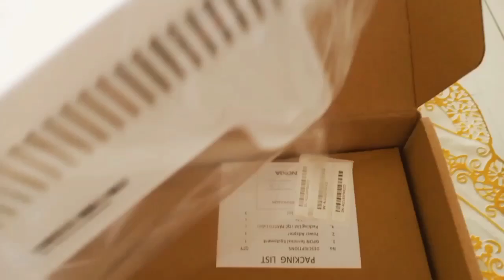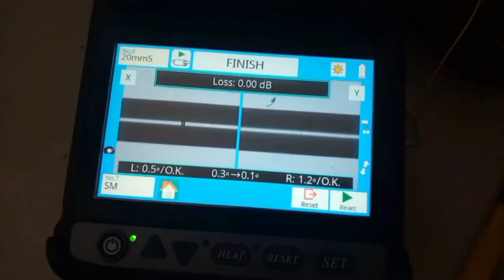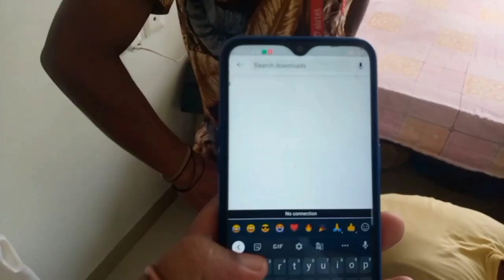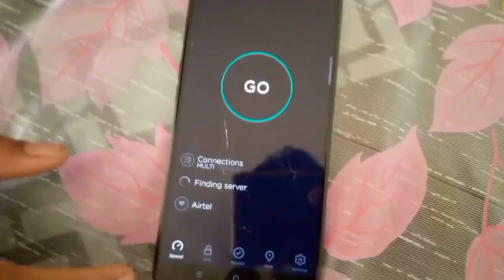নতুন ইণ্টাৰনেট connection ললো|Got my new internet connection|SUBSCRIBE TO NIHARIKA&DIPANKAR VLOG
I got my new internet connection, I have mentioned all the information regarding the installation and plan i got, And what are the benefits i received

Airtel Airtel Extreme Fiber#Narengi#Guwahati#